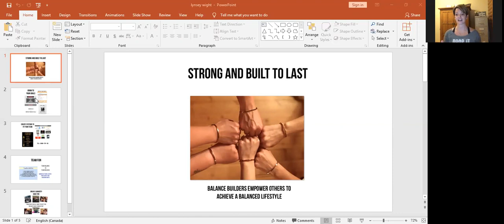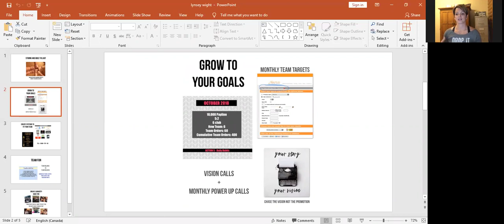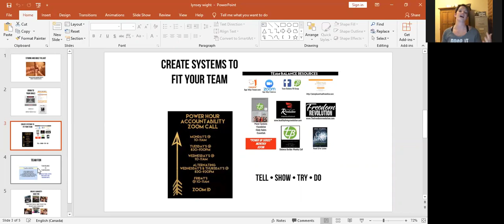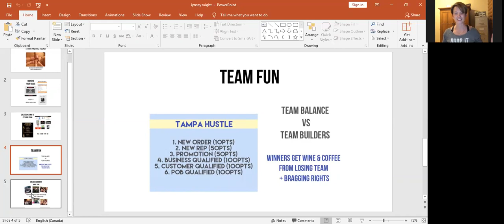Team Bee Call Nov 21st Lynsey Wight